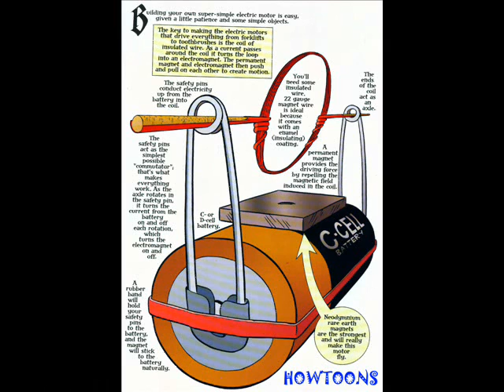D C MOTOR - HINDI - 30 MB